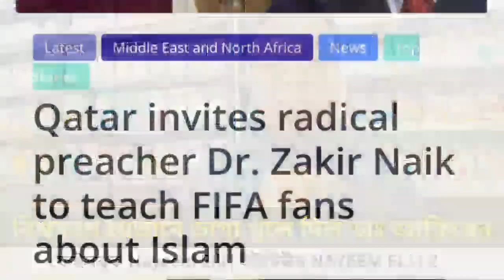বিশ্বকাপ যেভাবে ভাগ্য খুলে দিল ডাঃ জাকির নায়েকের || যে অফার দিল কাতার